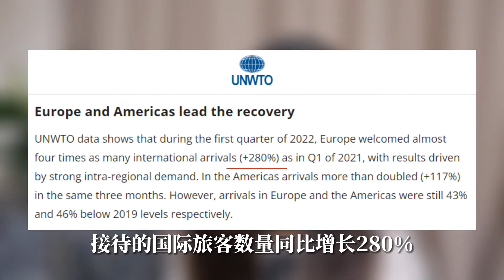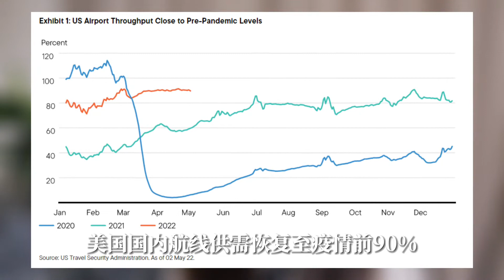旅讯听我说｜来看本周国际旅行新动态！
本周旅讯关键词——稳健复苏！点击视频获取更多最新消息！